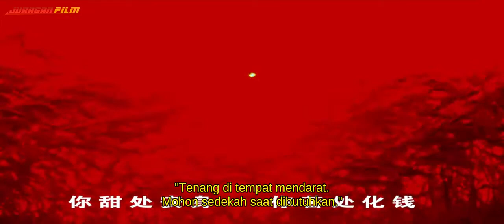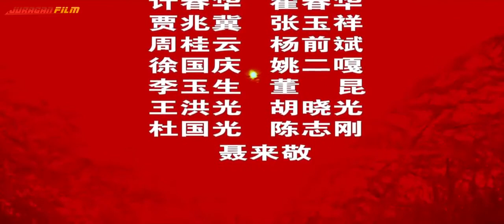Red Sorghum 1987 Subtitle Indoesia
Gong lie